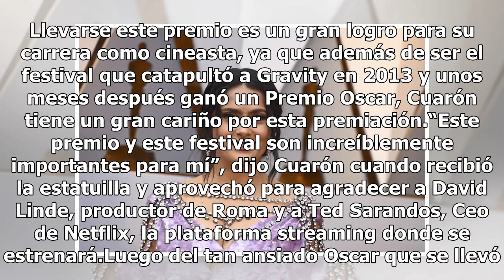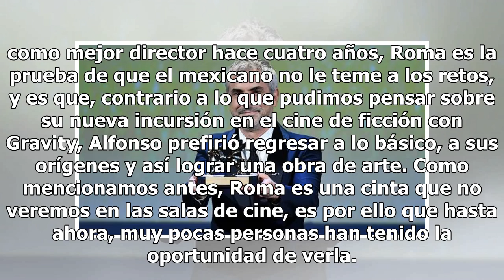Alfonso Cuarón se lleva León de Oro en Festival de Venecia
Después de causar mucha controversia por salir de los medios tradicionales de distribución, Alfonso Cuarón se llevó el León de Oro en el Festival de Cine de Venecia, por su más reciente filme Roma, que retrata aspectos muy personales de su infancia. Llevarse este premio es un gran logro para su carr...